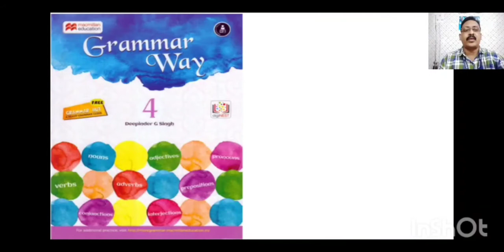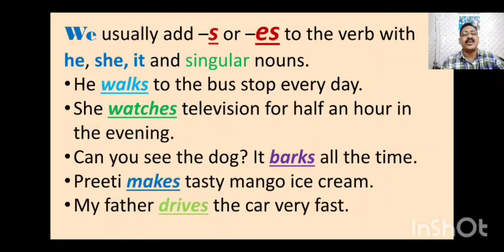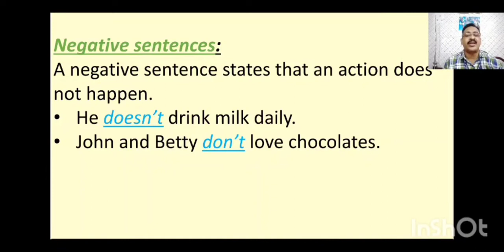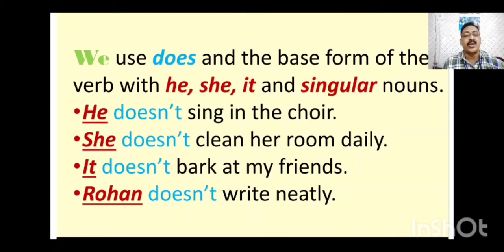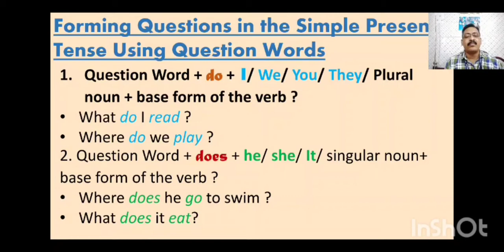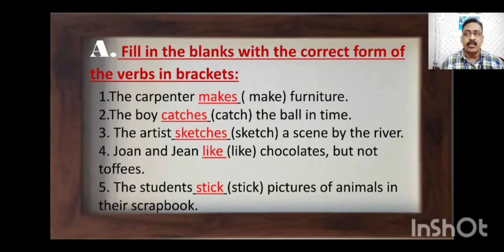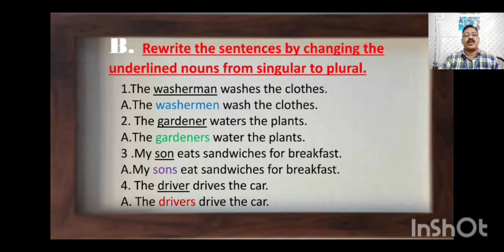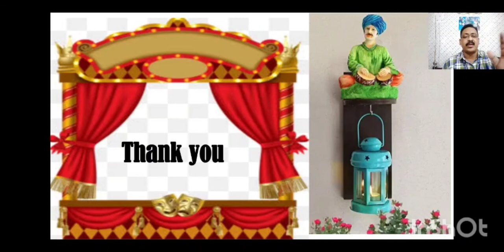Grammar L:10 -Std-4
Half Yearly Exam Course